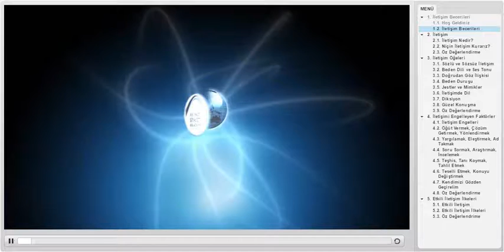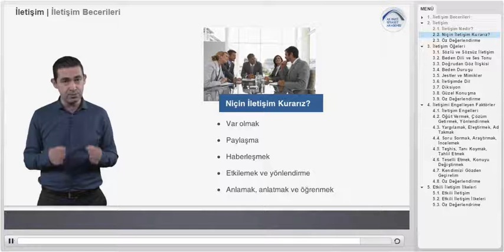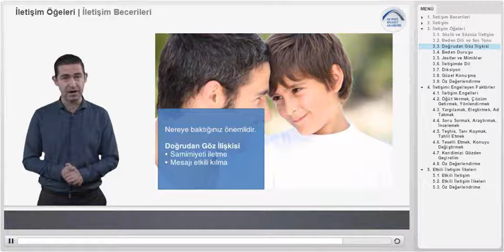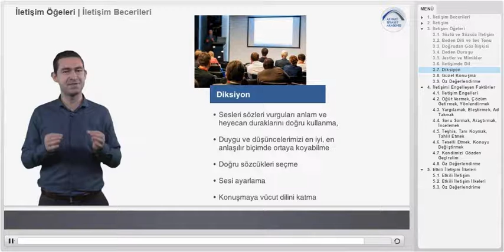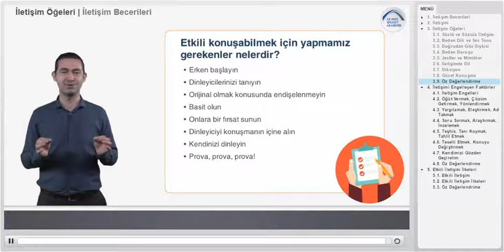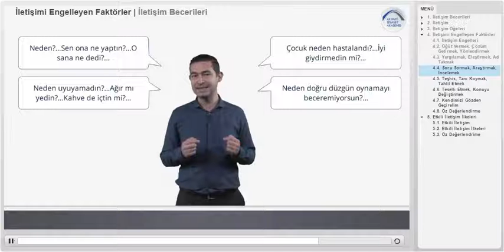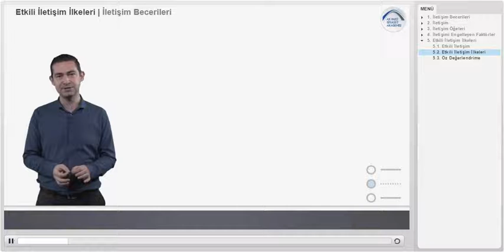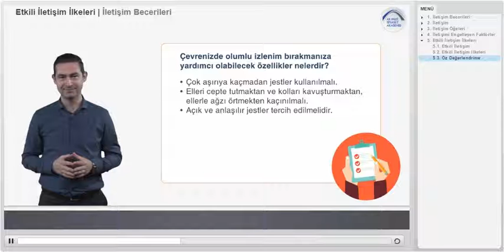AK Parti Siyaset Akademisi UZEM 7 - İletişim Becerileri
Soru 1 / 10 10.0 Puan
A. Dil, insanlar arasında iletişimi sağlayan en kısa ve etkili yoldur.
B. İnsanın kendini ifade edebilmesi ve karşısındakini anlayabilmesi en kolay dil ile gerçekleşir.
C. Dil, insanlar için iletişimde tek yol olmakla birlikte doğal b,ir yetenektir.
E. Etkili ve doğru bir iletişimin ilk gereği, kurallarına uygun olarak kullanılan bir dildir.

Soru 2 / 10 10.0 Puan
D. İnsanın duygu, düşünce, izlenim ve tasarımlarını sözle bildirmesidir.
E. İletişimde kullanılan ses tonlaması, yüz ifadeleri, mimikler, beden hareketleri, jestler sözsüz iletişimin bir parçasıdır.

Soru 3 / 10 10.0 Puan
A. Günlük yaşamda konuşarak gerçekleştirdiğimiz iletişimdir.
B. İletişimde kullanılan ses tonlaması, yüz ifadeleri, mimikler, beden hareketleri, jestlerdir.
C. İnsanın duygu, düşünce, izlenim ve tasarımlarını sözle bildirmesidir.
D. İki kişinin karşılıklı konuşmasıdır.
E. Öykü ve masal anlatma, telefonla konuşma şarkı ve türkü söyleme, şiir okumadır.

Soru 4 / 10 10.0 Puan
Aşağıdakilerden hangisi etkili iletişimi engelleyen faktörlerden biridir?
A. Karşımızdakini dinlemeyi öğrenmek
B. Karşımızdakinin duyguları önemsemek
C. Diğer insanlarla empati kurmak
D. İnsanların durumlarına tanı koymak
E. Karşımızdakini değerli hissettirmek

Soru 5 / 10 10.0 Puan
Aşağıdakilerden hangisi etkili konuşabilmek için yapmamız gerekenlerden biri değildir?
A. Dinleyicileri tanımak
B. Kısa ve öz bilgi parçacıklarıyla basit olma
C. Dinleyiciyi konuşmanın içine alma
D. Kulaktan çok göze hitap etmesini sağlama
E. Konuşmayı mümkün olduğunca sık prova etme

Soru 6 / 10 10.0 Puan
Aşağıdakilerden hangisi iletişimin üzerinden gerçekleştiği üç temel unsurdur?
A. Konuşma, yazma ve dinleme
B. Konuşma, anlama ve ifade etme
C. Aktarma, yazma ve söylem
D. Konuşma, anlama, ve dinleme
E. Söylem, yazma ve ifade etme

Soru 7 / 10 10.0 Puan
Aşağıdakilerden hangisi sesleri, sözleri, vurguları, anlam ve heyecan duraklarını, kurallarına uygun olarak söyleme biçimidir?
A. Ses Tonu
B. Duruş
C. Mimik
D. Jest
E. Diksiyon

Soru 8 / 10 10.0 Puan
A. Ne kabasın! Hep sözümü kesiyorsun.
B. Hep yaramaz bir çocuk gibi davranıyorsun.
C. Şu an çok yorgunum yarın sabah oynayalım
D. Yürürken sürekli kolumu çekiştirip durma.
E. Her akşam senin sorunlarını mı dinleyeceğiz.

Soru 9 / 10 10.0 Puan
A. Karşımızdaki insanların duygularının farkında olmak
B. Üzgün gördüğümüzü kişiyi dinlemeden teselli etmek
C. Yaşanan durumu teşhis edip, tanı koyarak, tahlil etmek
D. Yaşanan durumu özgü sorular sorarak iletişimi yürütmek
E. Teselli mesajları vermek yerine konuyu değiştirmek

Soru 10 / 10 10.0 Puan
İletişimle ilgili aşağıda verilen ifadelerden hangisi doğru değildir?
A. Bireyler arası etkileşimi sağlayan ve geliştiren unsurdur.
B. İnsanlar arasındaki düşünce ve duygu alışverişidir.
C. Bir düşüncenin ya da bir duygunun iletiminde kullanılan araç ve gereçlerdir.
D. Düşünce, yargı ya da bilginin, konuşma, yazma ya da işaretler aracılığıyla bir kaynaktan diğerine aktarılmasıdır.
E. Kişiler arasında yer alan düşünce ve uygun alışverişi dile getiren bir etkinliktir.